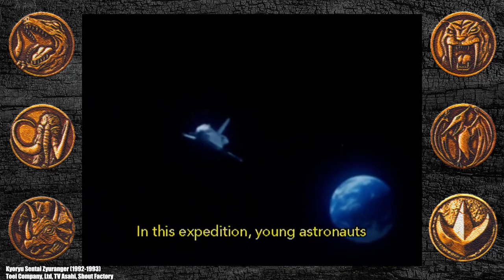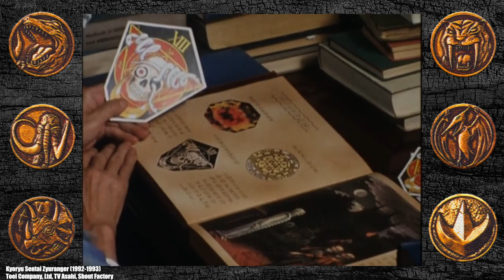KYORYU SENTAI ZYURANGER REVIEW - MECHBLADESTUDIOS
SPOILER CODE IS 16:07, NOT 17:23.  Shame YouTube doesn't let me replace videos without losing numbers.

Today, after somewhat of a stasis of my own, we're going to talk about Kyoryu Sentai Zyuranger, where 5 warriors awaken from stasis to fight the Witch Bandora.  This show would go on to be the source material for the original Mighty Morphin Power Rangers a year later.  Was Zyuranger a classic botched by America, or did Power Rangers give it a much-needed upgrade?